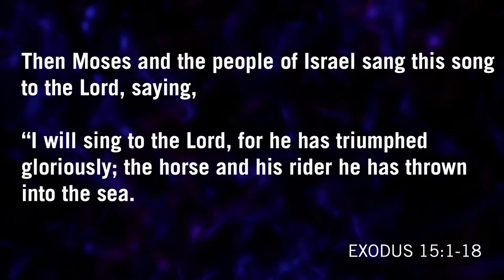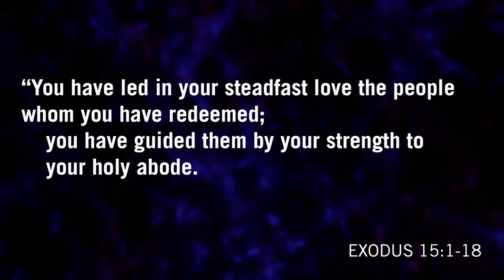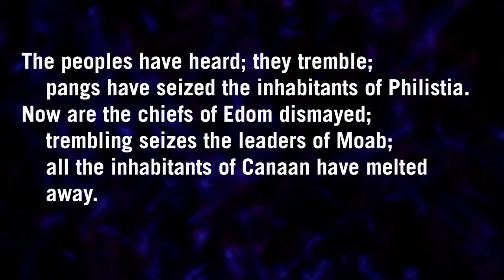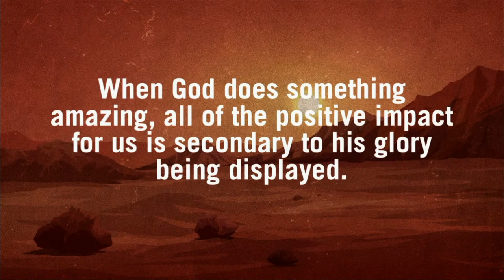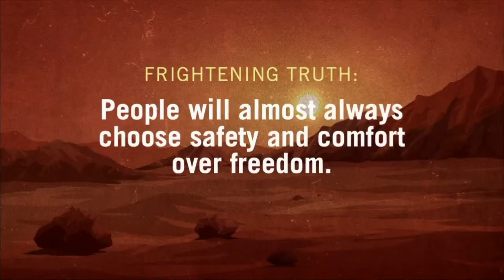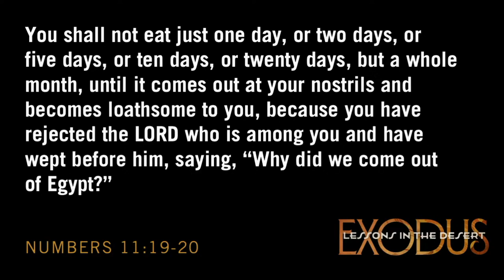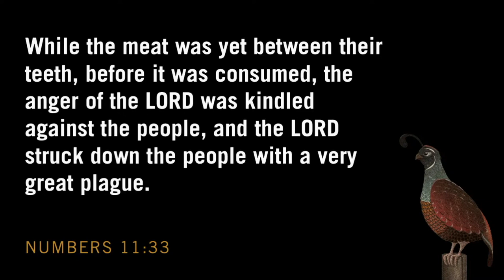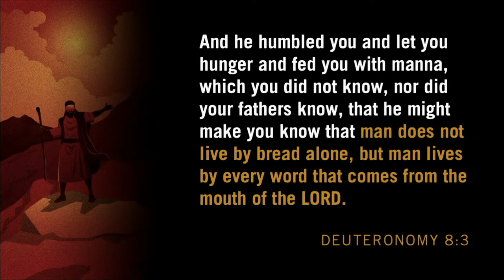Renew Sunday Message: EXODUS - Lessons in the Desert Week 1 / Pastor Bartley Sawatsky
Today, Pastor Bartley Sawatsky kicks off the next part in our EXODUS series with Lessons in the Desert, as he focuses on Exodus chapters 15 & 16.

The book of Exodus is foundational to the story of God's relationship with humanity. The pivotal events recorded in the second book of the Bible demonstrate God's great love for His people by rescuing them from slavery in Egypt, forming them into a nation and establishing a covenant with them. In the first 7 chapters we’ll see how God chose Moses – an abandoned child in a dangerous time who later commits murder as an adult – and redeemed his life to make him into Israel's great prophet, emancipator and leader.

We meet at 4:00 pm in person every Sunday afternoon at 7755 Tenth Line West, Mississauga. We'd love to meet you and invite you to join us there!

Our Renew Kids program for elementary school and junior high students provides biblical and spiritual foundations using interactive learning, stories, videos, drama, games and crafts.